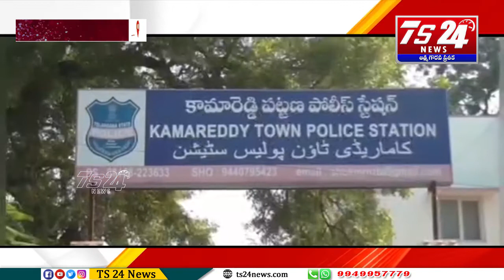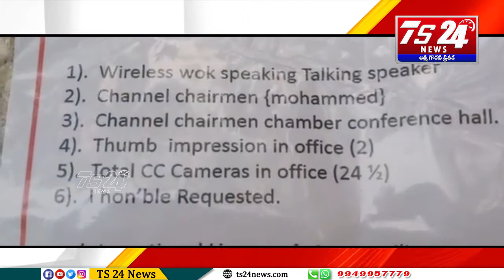ఛానల్ చైర్మన్ చేస్తామన్నారు...నిండా ముంచారు ...|TS24 News